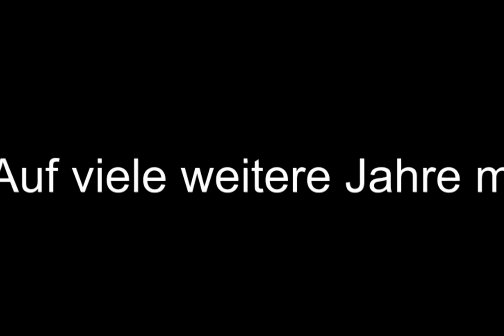GCZ - Best of Steven Zuber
Erstes Video Von einem neuen Mitglied im GCZ - NTH Video Team